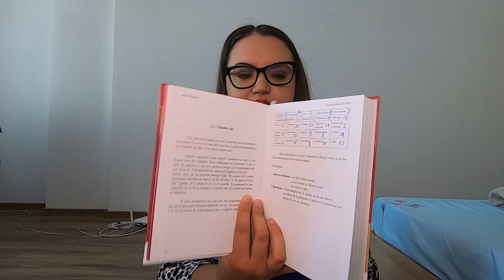Primul clip de empties pe acest canal